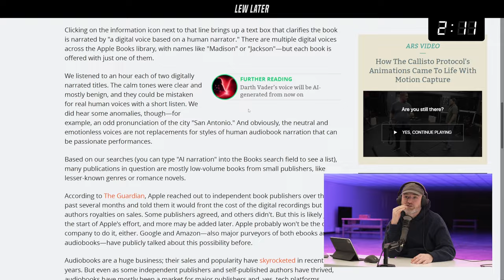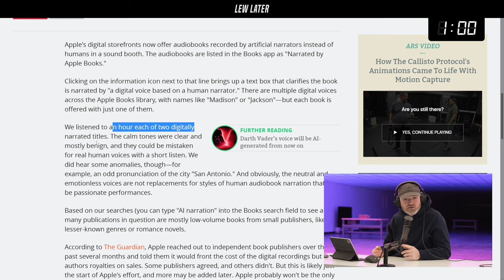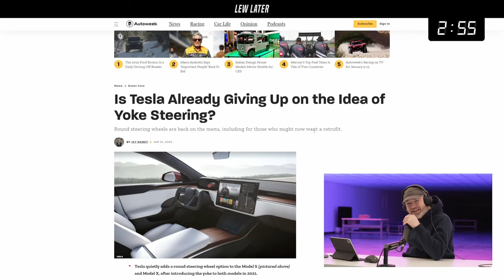Apple Quietly Launches Audiobooks With AI...